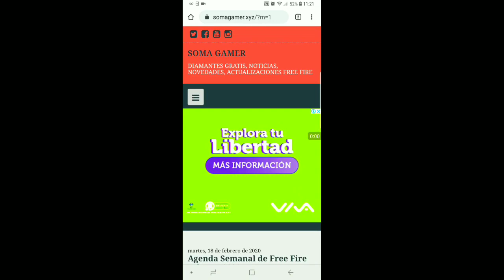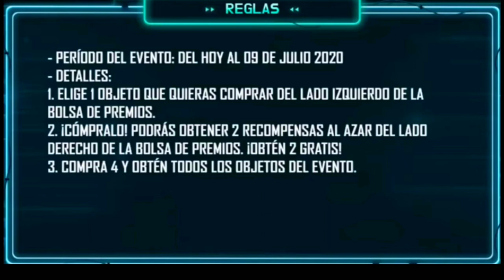Como GANAR LA SKIN SOMBRA ROJA EN EL NUEVO EVENTO WEB COMPRA 1 OBTEN 2 FREE FIRE